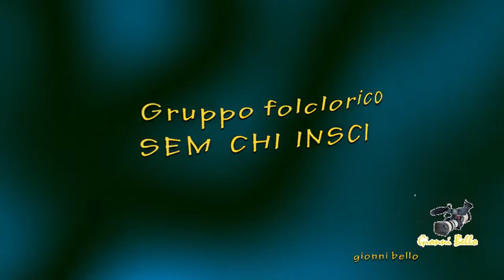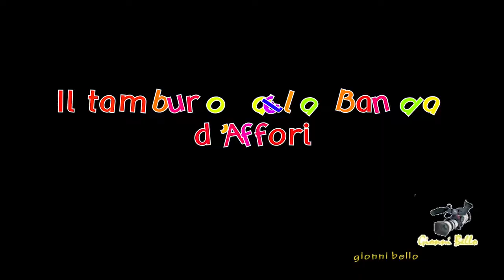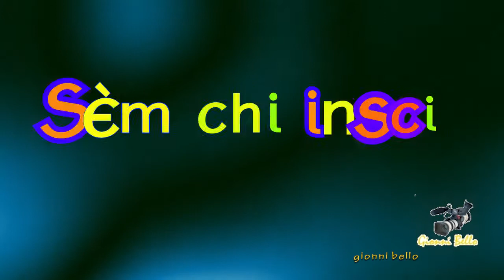CANZONI POPOLARI DEI NOSTRI NONNI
Nell'avvenimento "Musica e Poesia", svolto  nella Sala Consiliare del Comune di Bregano.si è esibito il Gruppo folcloristico:
"SEM CHI INSCI" di Laveno Mombello